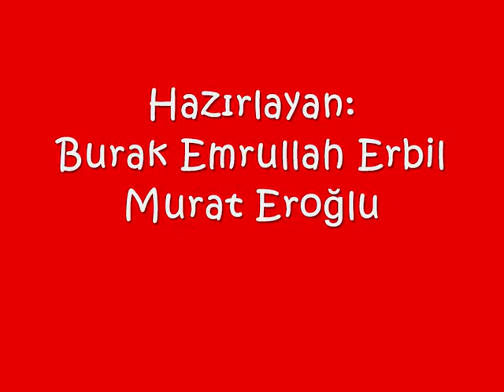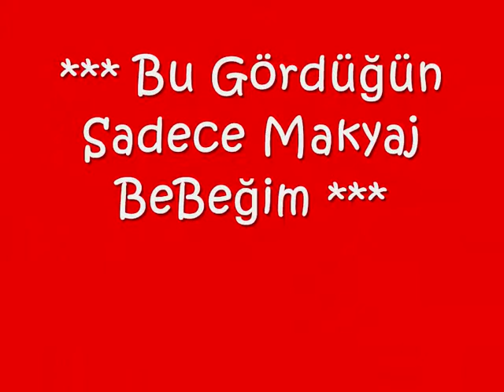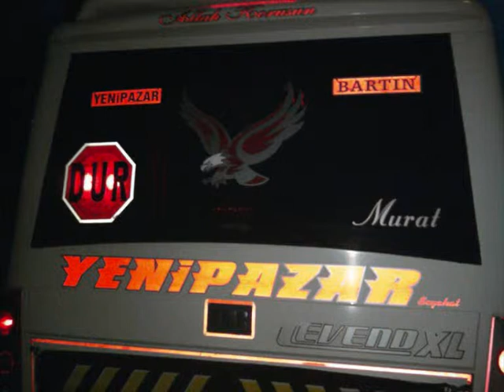HAZIRLAYAN:
BURAK EMRULLAH ERBİL
MURAT EROĞLU